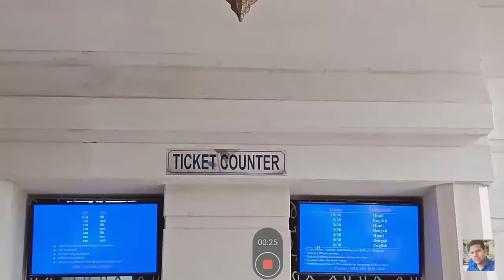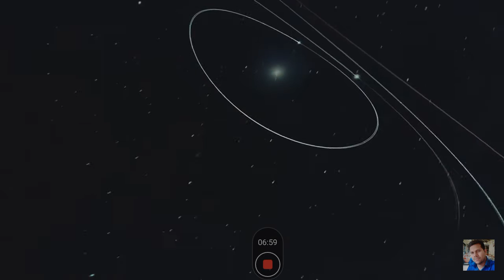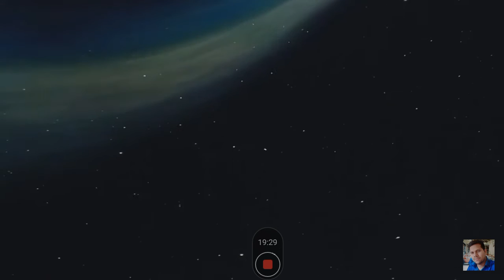kolkata ka taramandal full show MP birla taramndal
Taramandal Kolkata mr suraj skp